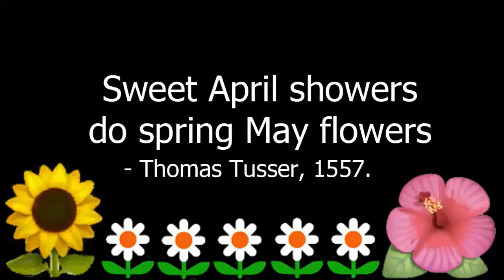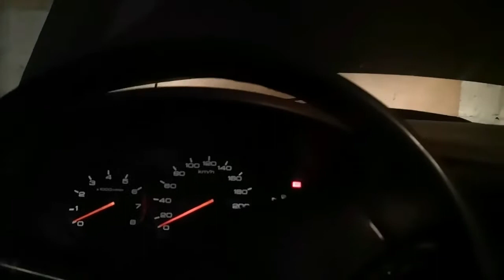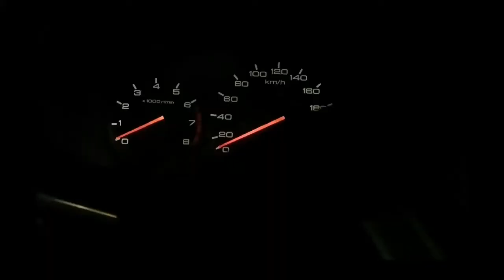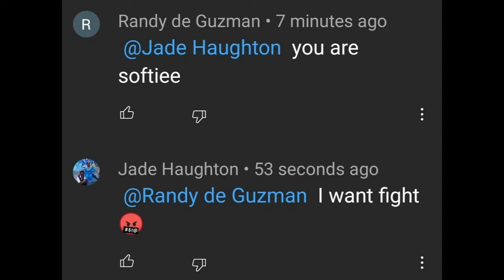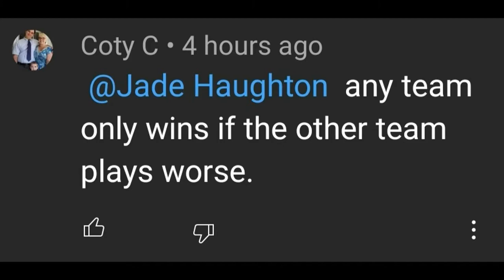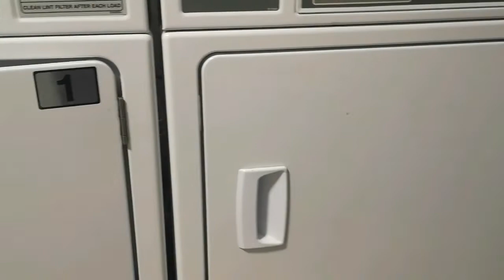April Fool in Love ❤️ (Full movie) - Dawn Penn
Follow Dawn Penn

0:01 To Sir with Love
2:53 Mercy pon We
6:41 Night and Day
11:33 Chilling
16:01 When I'm gonna be Free